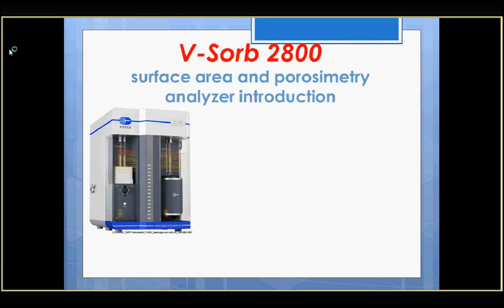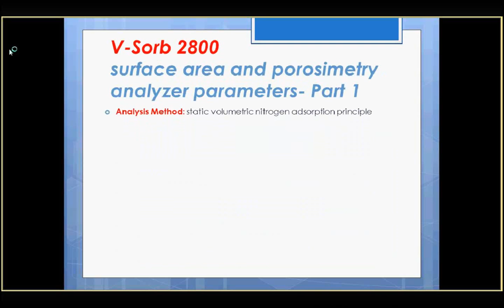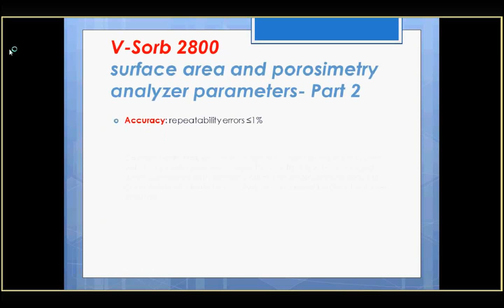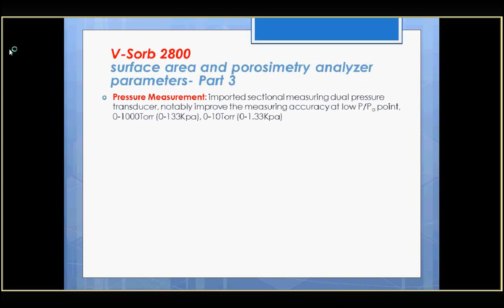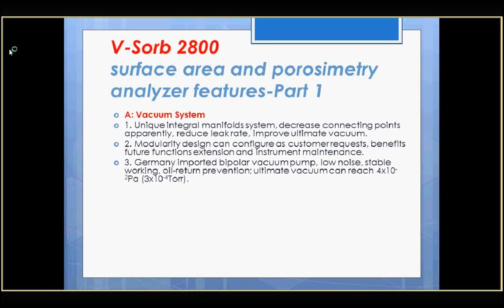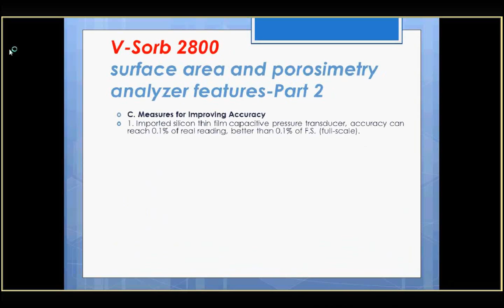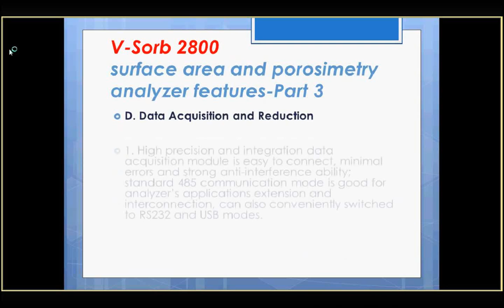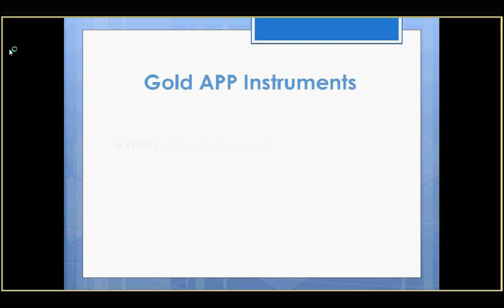Surface area and pore size distribution analyzer V-Sorb 2800--Gold APP Instruments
V-Sorb 2800 designed for nanomaterials physisorption, supports Langmuir surface area, single and multi point BET surface area, t-plot surface area, BJH mesopore size and pore size distribution, pore volume, total pore volume, SF, MK, HK, DA, DR etc micropore size determination. for more details.